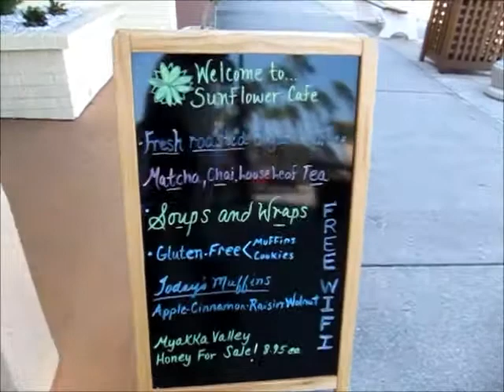Welcome to the Sunflower Cafe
A fresh roasted organic coffee & tea shop with killer espresso, delicious and healthy soups, salads, sides, wraps & baked goods! We also have local art and free Wi-Fi. A meeting place for health minded people.

Please stop in for a visit at 335 W. Venice Ave., Venice FL.  See ya!